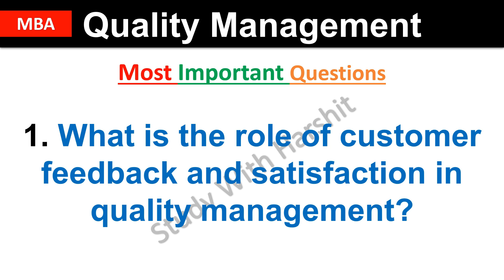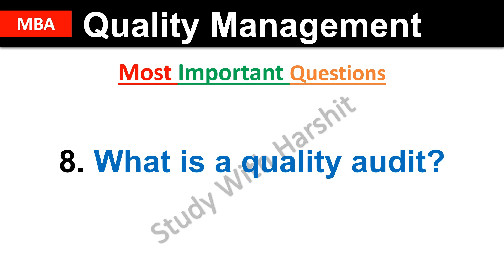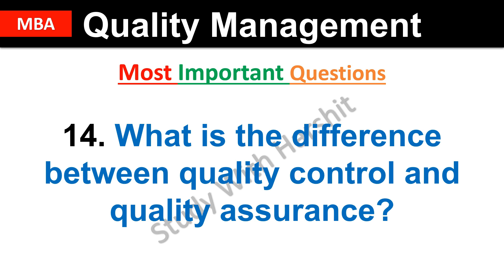KMBN OM03 Most Important Questions Quality Management | 4th Semister | MBA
Playlist Links